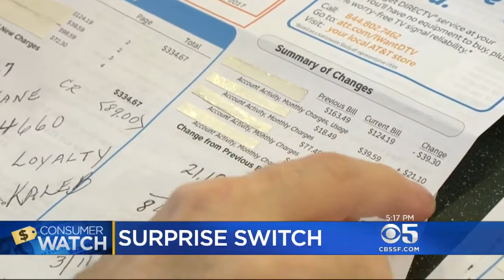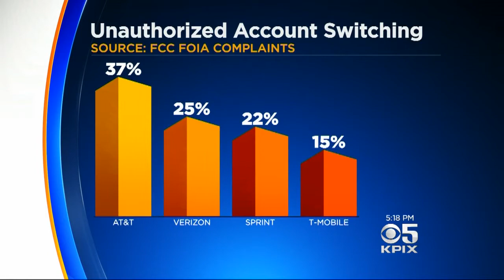Customers Complain About Cell-Phone Carriers Making Unauthorized Plan Changes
Julie Watts reports on customers angry after cell-phone carriers made unauthorized changes to their plans (5-2-2017)